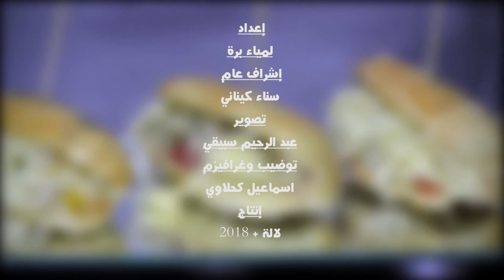حداكة لالة+ كيفاش تحتافظي بالورقة